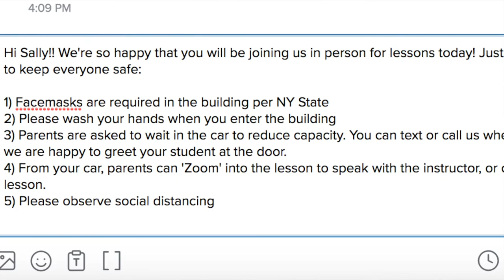In Person Safety Video - Harrison School of Music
The Harrison School of Music is committed to student safety.  This video outlines the steps we are taking to make everyone as safe and comfortable as possible.  for our 10 point safety plan based on the CDC guidelines.